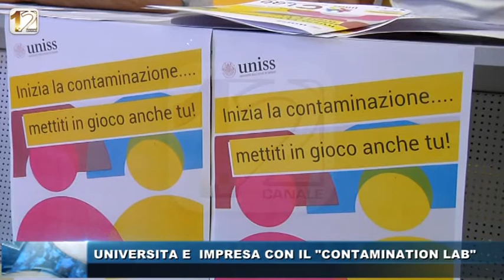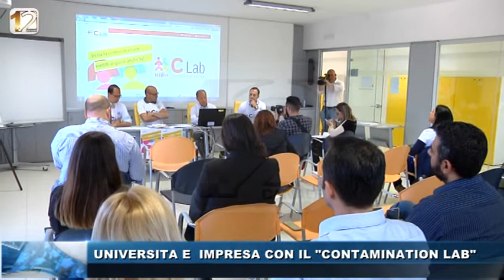UNIVERSITA E IMPRESA CON IL "CONTAMINATION LAB"